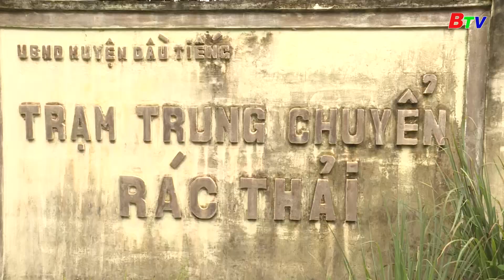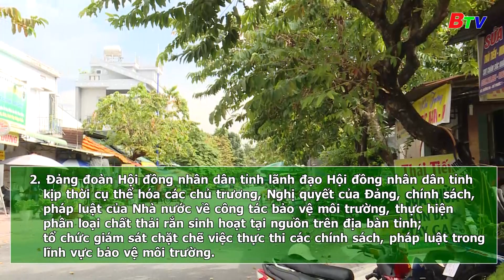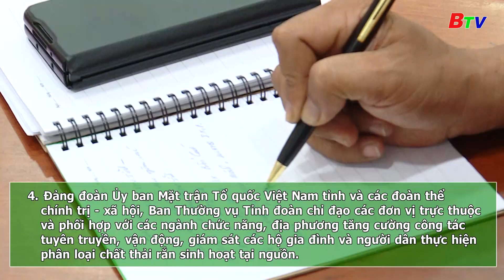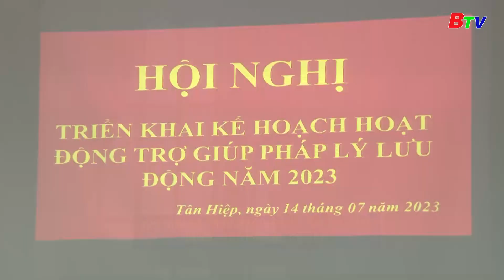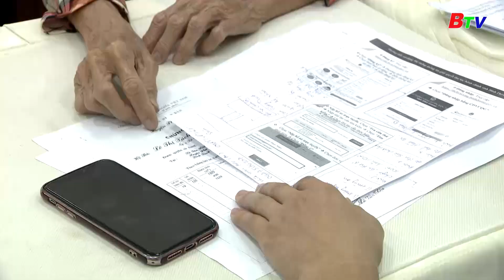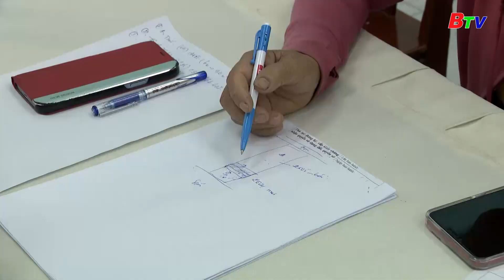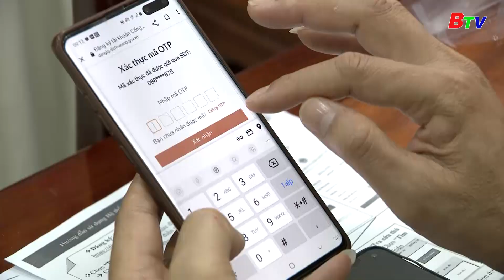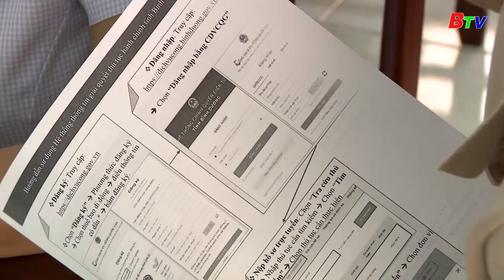BÌNH DƯƠNG KHI NHỮNG THẮC MẮC VỀ THỦ TỤC ĐẤT ĐAI ĐƯỢC HƯỚNG DẪN CỤ THỂ.btv tainguyenmoitruong.